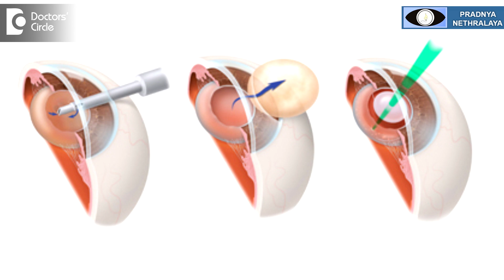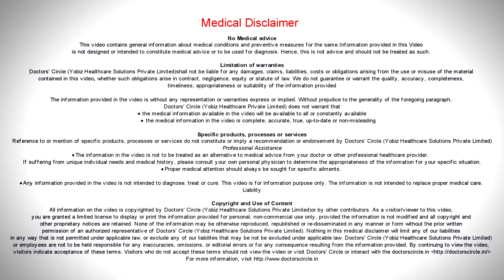How long do I have to wear an eye shield after cataract surgery? - Dr. Sriram Ramalingam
Cataract surgeries are of two types, one is phacoemulsification or laser surgery and other is the manual incision or some people call it as the small incision cataract surgery. Depending upon the type of surgery, in a small incision cataract surgery the wound created is around 5.5 to 6 mm. So this  takes a longer time to heal, whereas a phacoemulsification or  laser surgery, the wound is around 2.2 to 2.8 mm. So  these wounds  usually  heals the post  op  instructions  depends  on the  type  of cataract surgery.  If it is a small incision cataract surgery, the most important instruction is avoid water entering the eye. That is the  water  should  not enter  the eye  for  15 days, that is  ask the  patient not  to take  head  bath  for  15 days. Patient  can  wipe the eyes with a wet  towel, the  eye  needs to be cleaned with a sterile  tissue  paper  or  boiled sterilised cotton. Eye drops needs to be taken as prescribed by your doctor.  Other instructions are no touching the eye or no rubbing the eye.  Patient should not bend or lift heavy weights for a period of 15 days. Patient should not play with very young children and it is preferable to wear glasses , protective  glasses  maybe  dark  glasses for 15  days in a small incision cataract surgery and eye  shields need to be  applied  for  15 days. Patient should   not sleep on the operated side for 15 days. On the contrary the patient  has undergone phacoemulsification or laser surgery, the incision  size  is very  small, the  healing is  very fats, all these  instructions  are for a very  short  duration. Patient needs to avoid hair bath for atleast 1 week. No washing the face for 1  week. The sheets needs to be applied for a period of 3 to 4 days, preferable for a week. The dark glasses or protective glasses need to be worn for a period of 3 to 4 days, or a week.  No sleeping on the operated side for atleast a weeks’ time. All these instructions  depends upon the type  of cataract  operation  but the eye  shield need to be applied  for  1 week  to 15 days  depending  on the type of surgery the reason the eye  shields are applied does during the sleep one  should not rub the eye because  once the cataract wounds starts  healing  one starts  feeling itching sensation. So one starts rubbing the eye, that is the reason eye shields are prescribed so that the person avoids rubbing the eye.